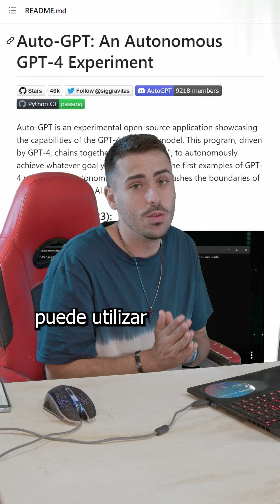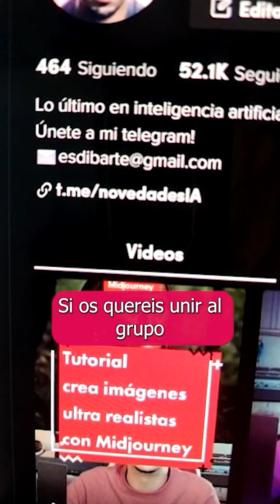🤖😱 AUTO-GPT: La INTELIGENCIA ARTIFICIAL que ¡SUPERA a ChatGPT! ¿Deberíamos asustarnos? 🚀🌐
🤯🤖 ¿Pensabas que ChatGPT era impresionante? ¡Prepárate para AUTO-GPT, la nueva revolución en inteligencia artificial! 🌐🚀 Descubre cómo esta IA innovadora trabaja de forma AUTÓNOMA, sin interacción humana, para cumplir objetivos y generar ideas de negocio 💼💡 ¡Asusta un poco, pero es alucinante! 🌟🔥 Aprende cómo AUTO-GPT se conecta a internet, habla con voz natural y tiene memoria a largo plazo, acercándose cada vez más a una forma temprana de AGI 😱🧠 ¡No te lo pierdas y adéntrate en el futuro de la IA!